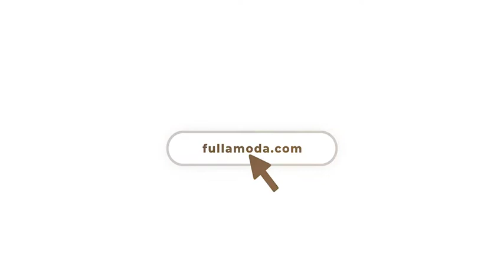Fullamoda'da Efsane Kasım İndirimi Başladı!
Siteye gir ve beğendiğin ürünleri hemen sepetine ekle!

*Kampanya 8-12 Kasım arasında geçerlidir.

Sezonun yeni modası en beğenilen kadın, erkek, çocuk giyim ürünleri ve aksesuarları en uygun fiyatlarla fullamoda.com 'da.

Tüm ürünlerimizi görmek ve internet sitemizi incelemek için tıklayın;

* Üyelere özel ilk alışverişlerde KARGO BEDAVA!
* Kredi Kartı / Banka Kartı ile kolay ödeme
* Kapıda ödeme kolaylığı
* Peşin fiyatına taksit imkânı